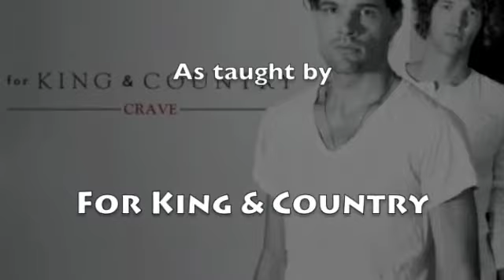Hollie Taylor learns "The Kanagroo Hop" with For King & Country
105.9 ShineFM's Hollie Taylor hangs out with For King & Country during YC Alberta 2012 and learns " The Kanagroo Hop"